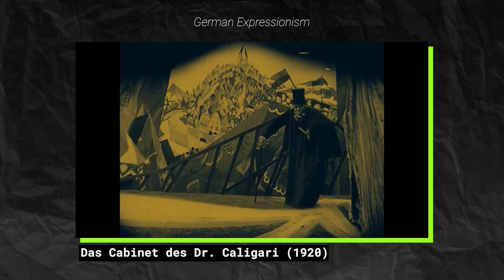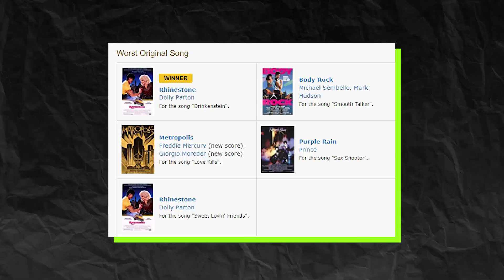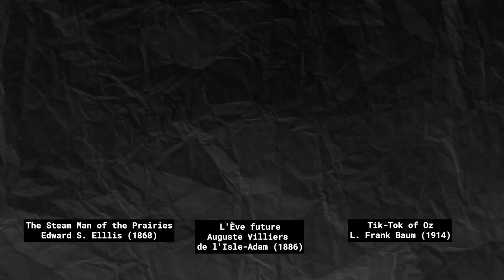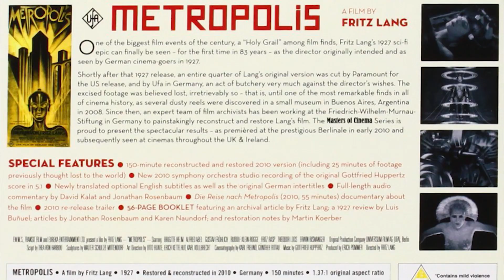The Movie That Inspired LADY GAGA, MADONNA, QUEEN, BEYONCÉ and more!🤖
This video discusses the impact of the movie Metropolis (1927) on pop culture. Many music artists, including Queen, Michael Jackson, Madonna, Beyoncé, and Lady Gaga, have used elements from the film in their music videos, since it is one of the greatest sci-fi movies ever made.

🛍️ Offers
⚠️ My In Ear Headphones

INDEX:
00:00 Metropolis Synopsis
01:50 Artistic movements
03:15 Giorgio Moroder's Cut
04:07 Queen
05:48 Robot/Android concept
06:47 MJ and Whitney Houston
07:05 Kylie Minogue and Beyoncé
07:44 Lady Gaga
08:23 Janelle Monáe